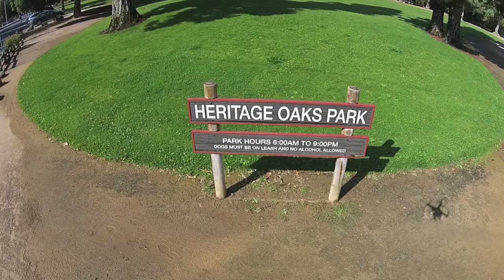Heritage Oaks Park, Los Altos CA 94024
Aerial tour of Heritage Oaks Park in Los Altos CA 94024